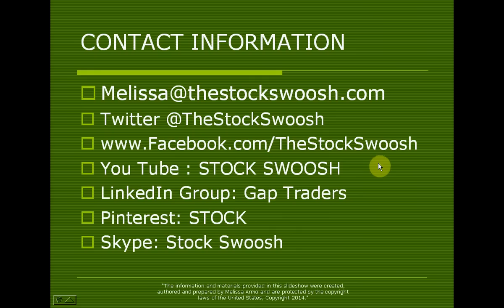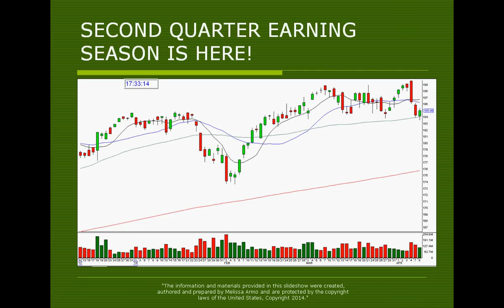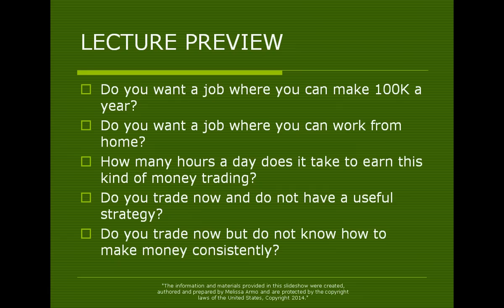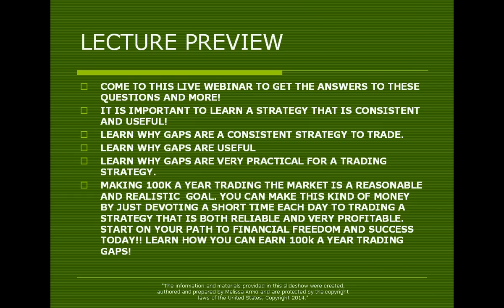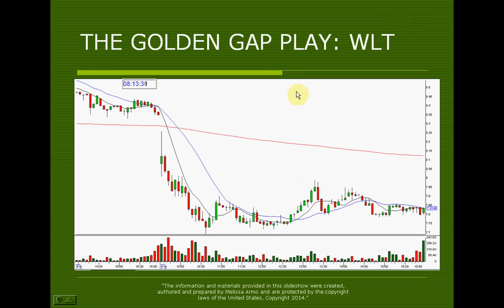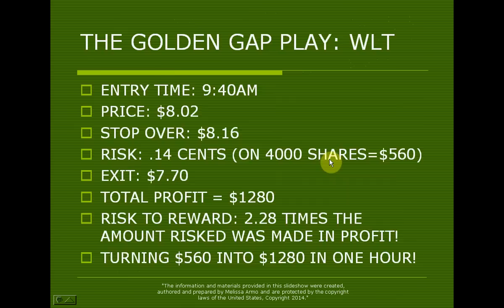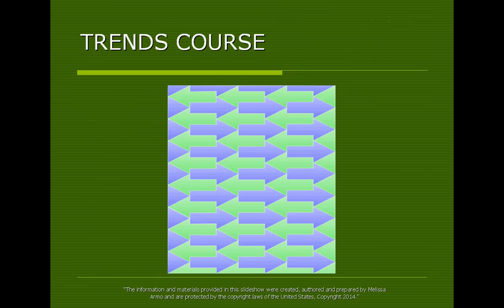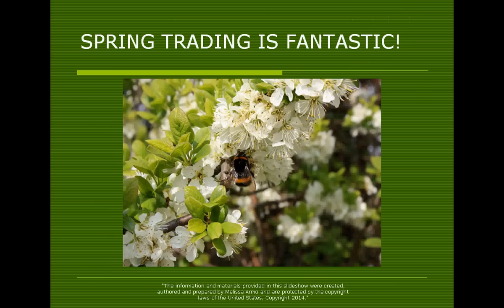EARN 100K A YEAR TRADING GAPS